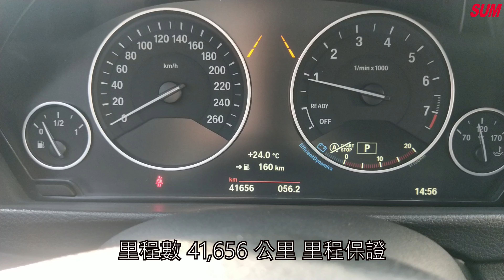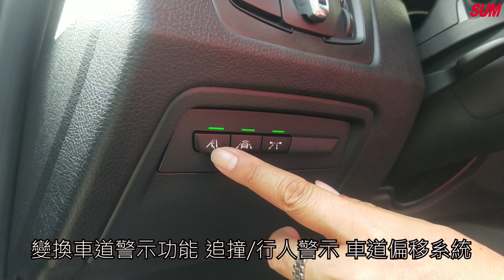【SUM中古車】BMW 3 SERIES SEDAN F30 318i 一手車 原廠保固中 2018年 台南市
車輛資訊：2018年BMW 3 SERIES SEDAN F30 318i 恆溫 I-KEY LED頭燈 雙電動椅 駕駛座記憶座椅 車道偏移 防追撞系統 循跡防滑 倒車顯影 導航 定速 六安 方向盤快撥
車商地址：臺南市安南區海佃路二段55-1號